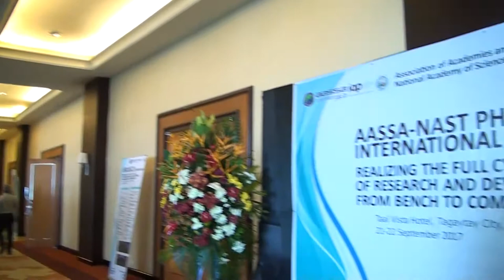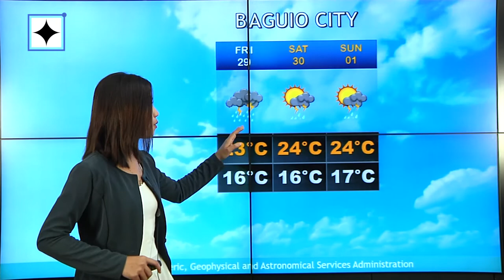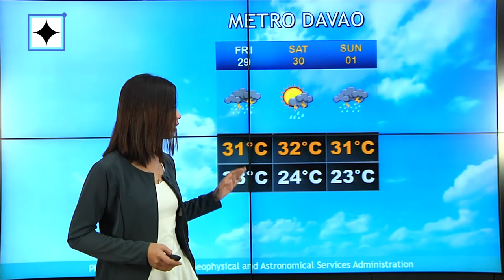DOSTv Episode 339 - Day 3 Special Coverage of AASSA-NAST PHL International Symposium